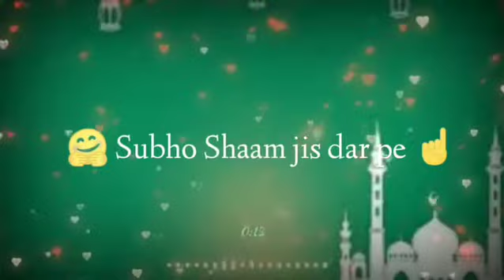note HD Nabi ka Waste Dialogue Chhote Majid Shola Qawwali l Islamic Whatapps Status Qawwali